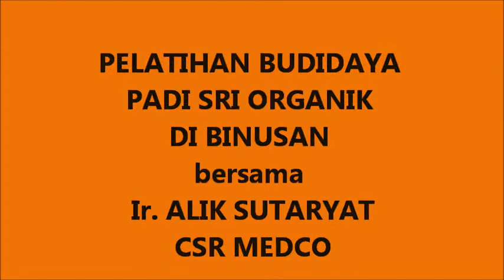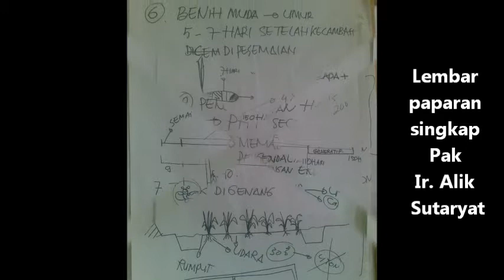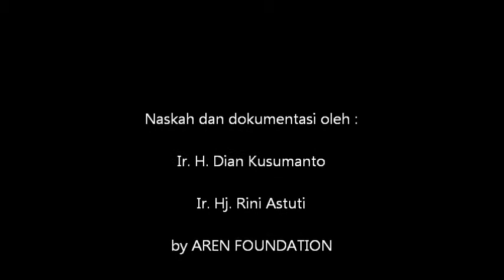PELATIHAN SRI ORGANIK DI BINUSAN BERSAMA BAPAK ALIK SUTARYAT.wmv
Budidaya padi organik metode SRI mengutamakan potensi lokal dan disebut pertanian ramah lingkungan, akan sangat mendukung terhadap pemulihan kesehatan tanah dan kesehatan pengguna produknya. Pertanian organik pada prinsipnya menitik beratkan prinsip daur ulang hara melalui panen dengan cara mengembalikan sebagian biomasa ke dalam tanah, dan konservasi air, mampu memberikan hasil yang lebih tinggi dibandingkan dengan metode konvensional.

SRI adalah teknik budidaya padi yang mampu meningkatkan produktifitas padi dengan cara mengubah pengelolaan tanaman, tanah, air dan unsur hara, terbukti telah berhasil meningkatkan produktifitas padi sebesar 50% , bahkan di beberapa tempat mencapai lebih dari 100%.

Metode ini pertama kali ditemukan secara tidak disengaja di Madagaskar antara tahun 1983 -84 oleh  Fr. Henri de Laulanie, SJ, seorang Pastor Jesuit asal Prancis yang lebih dari 30 tahun hidup bersama  petani-petani di sana. Oleh penemunya, metododologi ini selanjutnya dalam bahasa Prancis dinamakan Ie Systme de Riziculture Intensive disingkat SRI. Dalam bahasa Inggris populer dengan nama System of Rice Intensification disingkat SRI.

Tahun 1990 dibentuk Association Tefy Saina (ATS), sebuah LSM Malagasy untuk memperkenalkan  SRI. Empat tahun kemudian, Cornell International Institution for Food, Agriculture and Development  (CIIFAD), mulai bekerja sama dengan Tefy Saina untuk memperkenalkan SRI di sekitar Ranomafana  National Park di Madagaskar Timur, didukung oleh US Agency for International Development. SRI telah diuji di Cina, India, Indonesia, Filipina, Sri Langka, dan Bangladesh dengan hasil yang positif.

SRI menjadi terkenal di dunia melalui upaya dari Norman Uphoff (Director CIIFAD). Pada tahun  1987, Uphoff mengadakan presentase SRI di Indonesia yang merupakan kesempatan pertama SRI  dilaksanakan di luar Madagaskar Hasil metode SRI sangat memuaskan. Di Madagaskar, pada beberapa tanah tak subur yang produksi  ormalnya 2 ton/ha, petani yang menggunakan SRI memperoleh hasil panen lebih dari 8 ton/ha,
beberapa petani memperoleh 10 -- 15 ton/ha, bahkan ada yang mencapai 20 ton/ha. Metode SRI  minimal menghasilkan panen dua kali lipat dibandingkan metode yang biasa dipakai petani. Hanya saja diperlukan pikiran yang terbuka untuk menerima metode baru dan kemauan untuk bereksperimen.

Dalam SRI tanaman diperlakukan sebagai organisme hidup sebagaimana mestinya, bukan diperlakukan seperti mesin yang dapat dimanipulasi. Semua unsur potensi dalam tanaman padi dikembangkan dengan cara memberikan kondisi yang sesuai dengan pertumbuhannya.